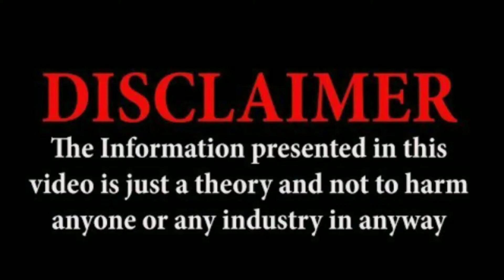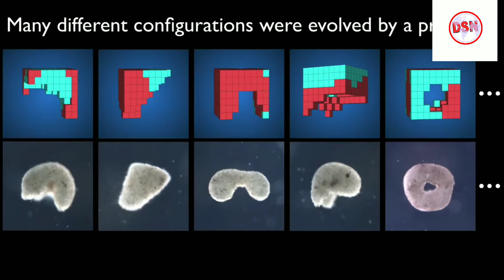Xenobots , ব্যাঙ এর ভ্রূণ থেকে তৈরি জীবন্ত রোবট ।Xenobots, Living robots built using frog cells .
Xenobots , ব্যাঙ এর ভ্রূণ থেকে তৈরি জীবন্ত রোবট ।Xenobots, Living robots built using frog cells (In Bengali)